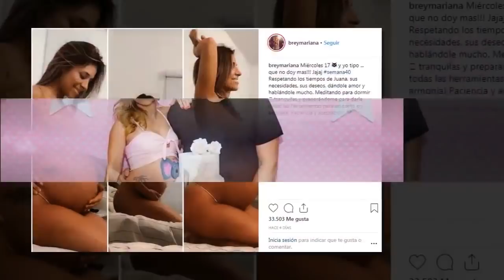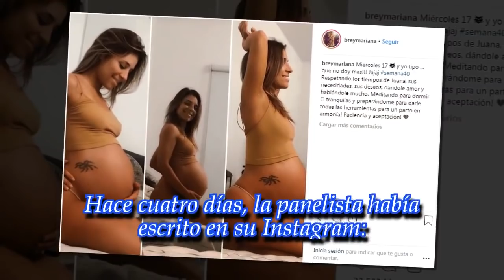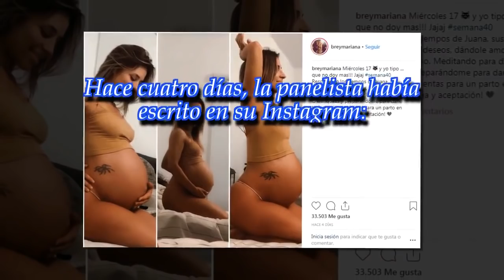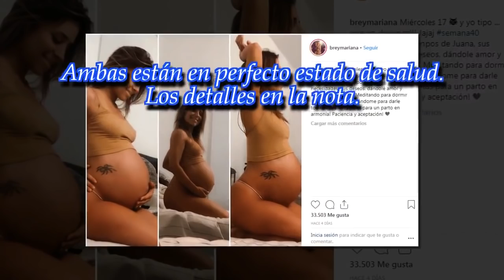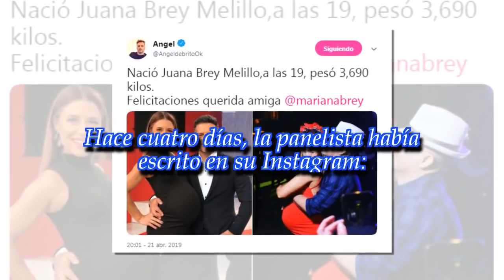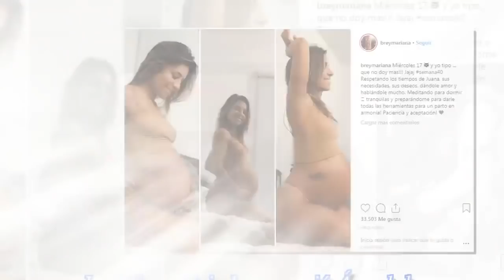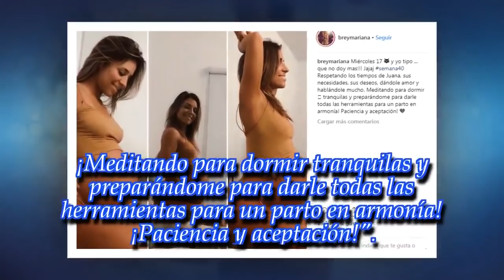Mariana Brey fue mamá